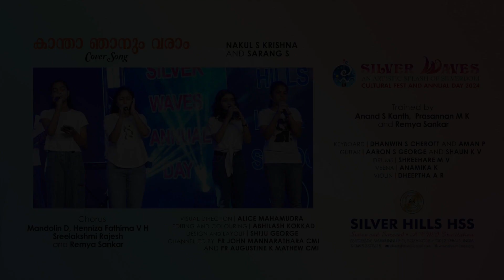Kantha Njanum Varan l Cover Song l Nakul S Krishna and Sarang S l Silver Hills HSS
Kantha Njanum Varan - Cover Song
NAKUL S KRISHNA AND SARANG S

Trained by Anand S Kanth, Prasannan M K
and Remya Sankar
KEYBOARD | DHANWIN S CHEROTT AND AMAN P
GUITAR | AARON S GEORGE AND SHAUN K V
DRUMS | SHREEHARE M V
VENA | ANAMIKA K
VIOLIN | DHEEPTHA A R

Chorus
Mandolin D, Henniza Fathima V H
Sreelakshmi Rajesh
and Remya Sankar

VISUAL DIRECTION | ALICE MAHAMUDRA
EDITING AND COLOURING | ABHILASH KOKKAD
DESIGN AND LAYOUT | SHIJU GEORGE
CHANNELLED BY FR JOHN MANNARATHARA CMI
AND FR AUGUSTINE K MATHEW CMI